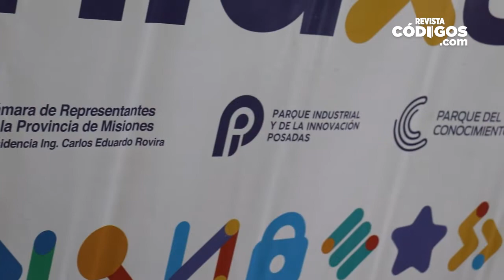Verónica Gentili - Capacitación de Introducción al Da Vinci Resolve